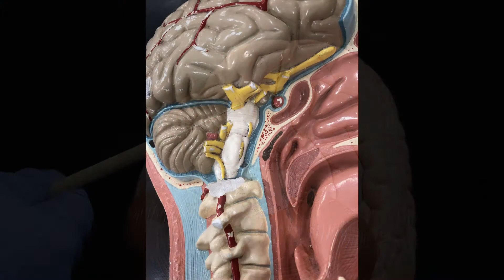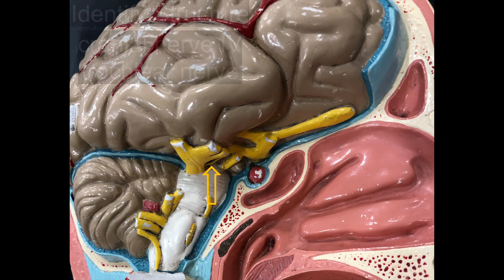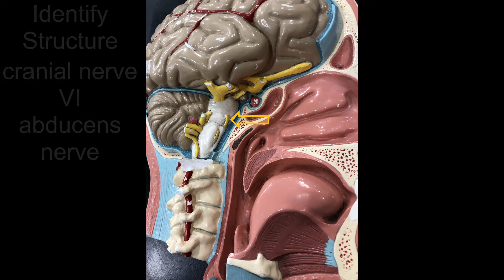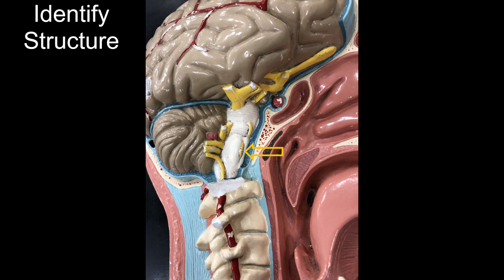Quiz on Cranial Nerves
Timestamps for each structure (click on timestamp to jump to it's associated structure):

cranial nerve I - olfactory nerve
0:01

0:15

cranial nerves II - optic nerves
0:31

cranial nerve II - optic nerve
0:46

cranial nerve III - oculomotor nerve
1:00

cranial nerve IV - trochlear nerve
1:16

cranial nerve V - trigeminal nerve
1:31

cranial nerve VI - abducens nerve
1:47

cranial nerve VII - facial nerve
2:03

cranial nerve VIII - vestibulocochlear nerve
2:19

cranial nerve XI - glossopharyngeal nerve
2:37

cranial nerve X - vagus nerve
2:54

cranial nerve XI - spinal accessory nerve
3:10

cranial nerve XII - hypoglossal nerve
3:29